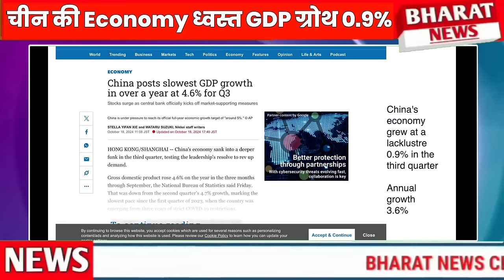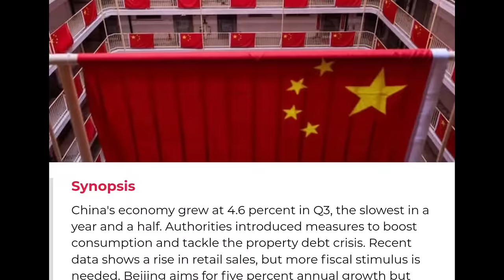china ki economy dwast 0.9 low GDP growth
China's SHOCKING 0.9% GDP Growth Rate: Is Economy in CRISIS Mode?